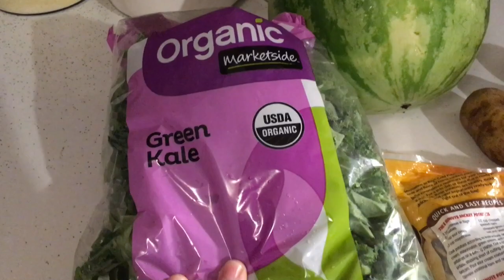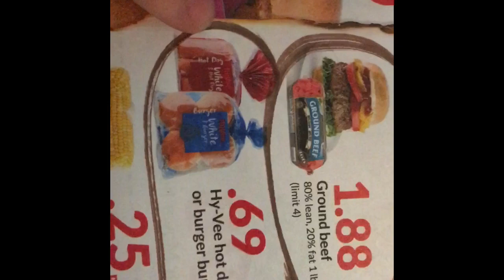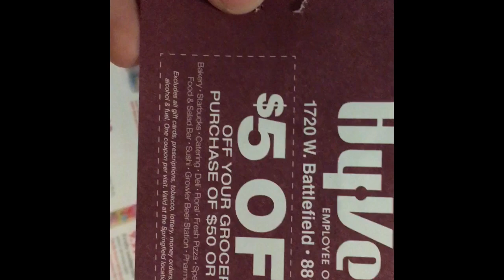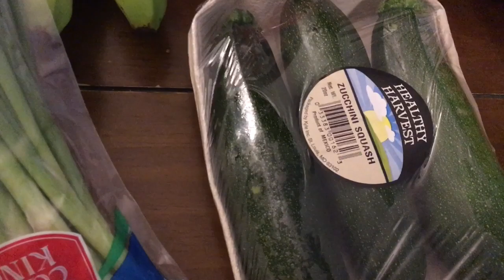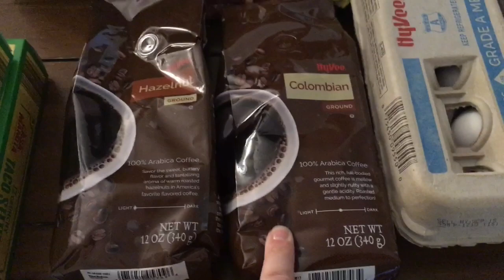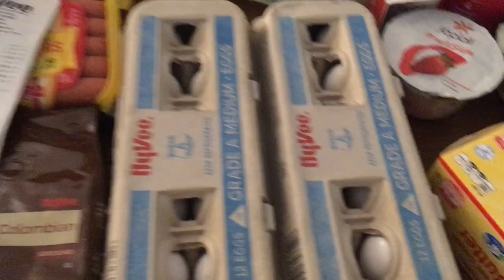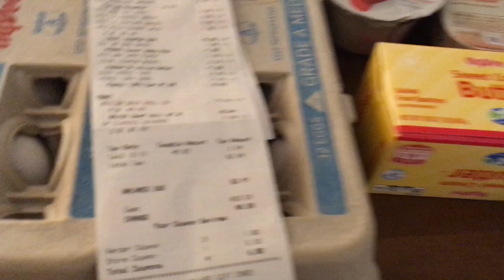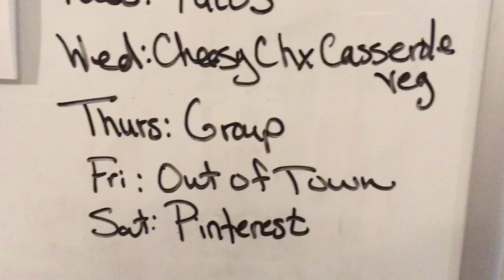$60 Grocery Haul | Week 1 Hy-Vee Fuel Saver Experiment | Menu Plan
The Pepsi was $1.99.

Ibotta: Use my code at sign up, you get $10 and I get $5 after your first redemption  nvskvgg

Fetch Rewards: Use my code at sign up and we both get $2! PP2ND

Shopkick: WIN569893